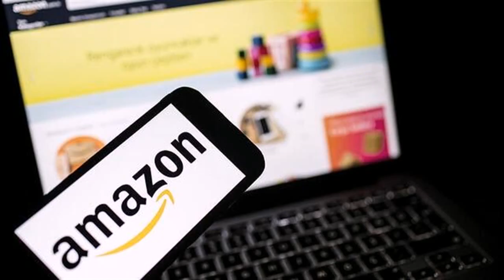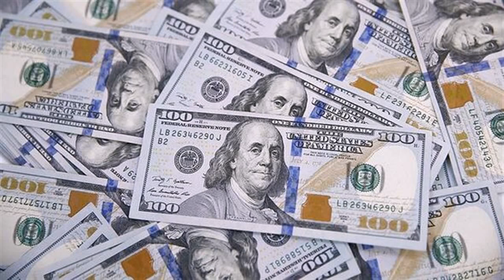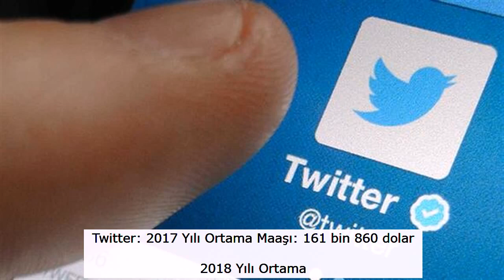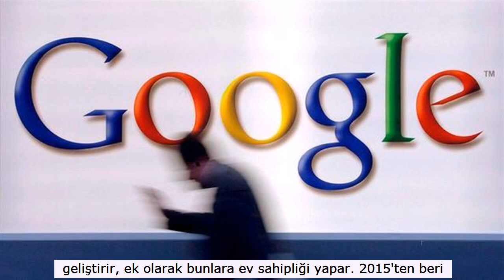En çok maaş veren şirketler belli oldu Bakın ilk sırada hangisi var ve ne kadar veriyor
2017 Yılı Ortama Maaşı: 28 bin 446 dolar

2018 Yılı Ortama Maaşı: 28 bin 836 dolar

Amazan hakkında: Bir e-ticaret ve bulut bilişim şirketi  Amazon, Jeff Bezos tarafından 5 Temmuz 1994'te Amerika Birleşik Devletleri'nin Seattle şehrinde kuruldu.

Gerek toplam satış hacmi, gerekse piyasa değeri açısından dünyanın en büyük alışveriş sitesi olarak belirlenmiş durumda.

IBM:

2017 Yılı Ortama Maaşı: 54 bin 491 dolar

2018 Yılı Ortama Maaşı: 55 bin dolar

IBM hakkında: Merkezi Armonk, New York, ABD'de olan, dünyanın en büyük bilişim teknolojisi şirketi olan IBM, 410.000'i aşkın çalışanı ile 170'ten fazla ülkede faaliyet gösteriyor.

 Faaliyet gösterdiği alanlar arasında bilgisayar ve donanım üretimi, yazılım, servis hizmetleri, sunucu servisleri ve AR-GE yer alıyor.

Tesla:

2017 Yılı Ortama Maaşı: 54 bin 816 dolar

2018 Yılı Ortama Maaşı: 56 bin 163 dolar

Tesla hakkında: Tesla Motors, 2003 yılında Martin Eberhard tarafından kurulmuş elektrikli araç ve elektrikli araç motor parçaları tasarlayan, üreten ve satan bir Amerikan şirketidir.

TSLA sembolü ile NASDAQ borsasında işlem gören halka açık şirket olan Tesla'nın yüzde 21,9'luk payı Elon Musk'a ait.

Intel:

2017 Yılı Ortama Maaşı: 102 bin 100 dolar

2018 Yılı Ortama Maaşı: 106 bin 900 dolar

Intel hakkında: ABD merkezli, dünyanın en büyük yarı iletken üreticisi Intel, 1968 yılında Gordon E. Moore tarafından kuruldu.

 Adı Integrated Electronics'ten geliyor. İlk olarak 1971 yılında Intel 4004 mikroişlemcisiyle piyasaya çıktı.

Nvidia:

2017 Yılı Ortama Maaşı: 147 bin 640 dolar

2018 Yılı Ortama Maaşı: 155 bin 35 dolar

Nvidia hakkında: Nvidia Corporation Santa Clara, Kaliforniya merkezli bir teknoloji şirketi.

Şirket, oyunculara yönelik grafik işlemciler, ayrıca mobil cihazlar ve otomotiv pazarı için yongada sistemler üretir. Şirketin ana grafik işlemci ürünleri ailesi olan GeForce, AMD'nin Radeon ürünlerinin doğrudan rakibi olarak bilinir.

2017 Yılı Ortama Maaşı: 161 bin 860 dolar

2018 Yılı Ortama Maaşı: 172 bin 703 dolar

Twitter hakkında: Twitter, kullanıcıların 280 karakter ile sınırlandırılmış "tweet" adı verilen gönderiler yazabildiği bir sosyal ağ olarak tanımlanır.

 21 Mart 2006'da San Francisco, Kaliforniya, ABD'de Jack Dorsey tarafından kurulan Twitter, en popüler sosyal ağlardan biri.

2017 Yılı Ortama Maaşı: 240 bin 430 dolar

2018 Yılı Ortama Maaşı: 228 bin 651 dolar

 Facebook, öncelikle Harvard öğrencileri için kurulmuştu ancak şimdi ise neredeyse her ülkede kullanılan bir ağ haline geldi. Bu yıl skandallara imza atsa da halen en popülerler arasında ilk sırada yerini alır.

Google:

2017 Yılı Ortama Maaşı: 197 bin 274 dolar

2018 Yılı Ortama Maaşı: 246 bin 886 dolar

Google hakkında: İnternet araması, çevrim içi bilgi dağıtımı, reklam teknolojileri ve arama motorları için yatırımlar yapan çok uluslu Amerikan anonim şirketi Google, internet tabanlı hizmet ve ürünler geliştirir, ek olarak bunlara ev sahipliği yapar.

2015'ten beri CEO'luğu Sundar Pichai'nin yaptığı Google'ın kuruluş tarihi ise 1998. Google'ın kurucuları ise Sergey Brin ve Larry Page'tir.